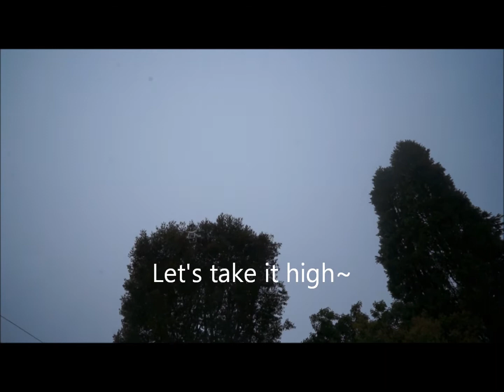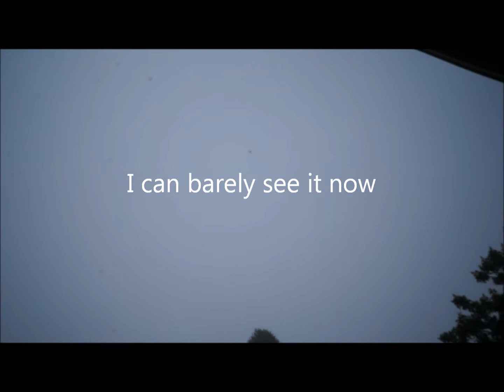DJI Phantom backyard soaring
DJI Phantom flying in backyard